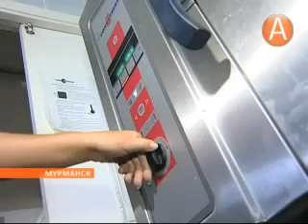03в питание в летних лагерях 10.07.2013